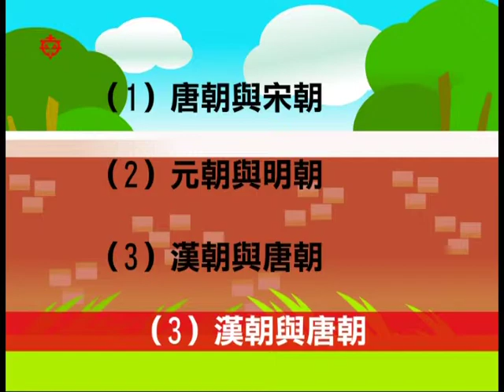單元5-5 雕版印刷與活字版印刷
配合國中歷史中國史上學期第五單元 (取自南一教學資源光碟)